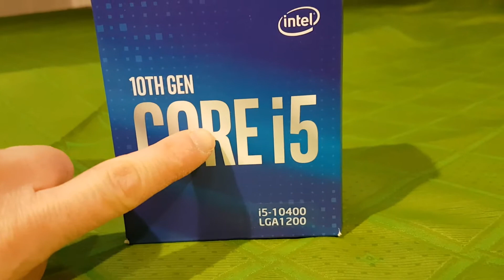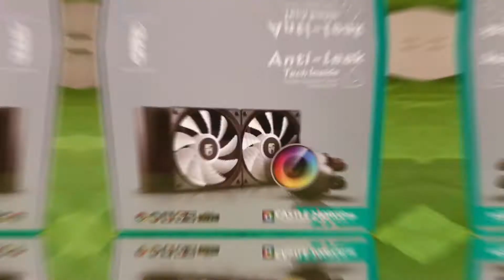Build PC | Best Buy Intel for all use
Vediamo l'assemblaggio della miglior configurazione prestazione/prezzo di media fascia . Con Intel i5 10400 e assieme alla scheda madre MSI Mortar B460M WiFi sono l'accoppiata Best Buy. Il PC è sprovvisto di scheda grafica data l'attuale situazione di scarsa reperibilità e di costi folli. Una volta stabilizzati i prezzi con una GPU adeguata è una Build adatta a tutto sia per Video Editing che per Gaming.

Lista dei Componenti:

Scheda Madre
Dissipatore a Liquido
NVMe M.2 per SO
Storage HDD